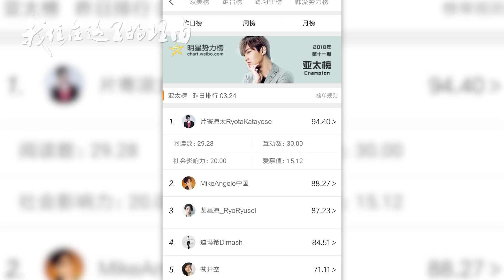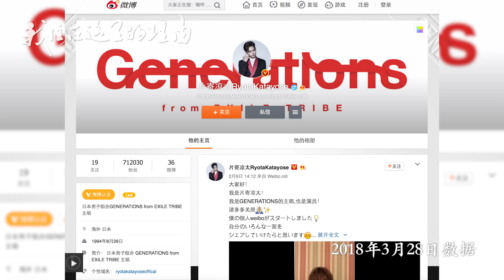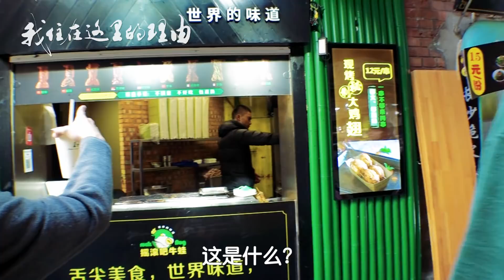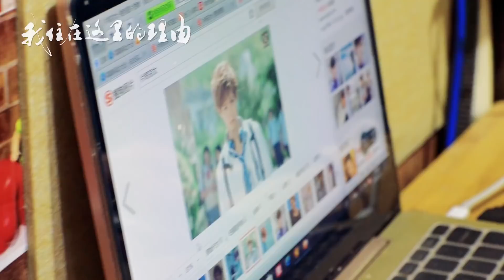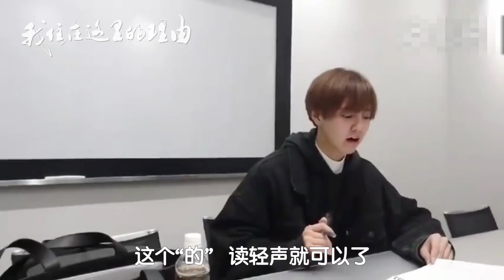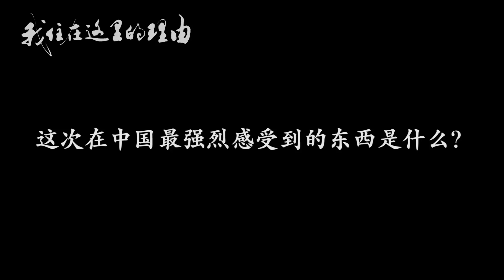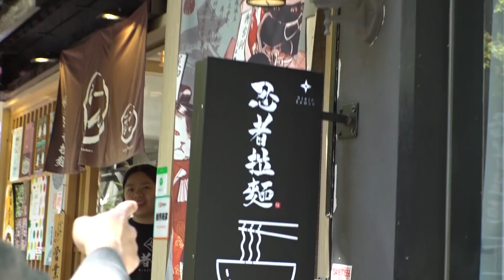GENERATIONS片寄涼太（前編） 中国で語ったグループ愛と個人の野望【私がここに住む理由第106】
前回に引き続きGENERATIONS片寄涼太に密着。上海で話題のスポット・田子坊を散策。ちょっと変わった中国グルメにも挑戦してくれました！番組後半では、ライブの裏側も少しだけお見せします。是非ご覧ください！

　＼Instagram開設しました／
【Instagram】撮影オフショットをお届け中！
☞竹内亮オフィシャルInstagram

 ☞紀錄片導演竹内亮（ドキュメンタリー監督竹内亮）

☞我住在这里的理由（私がここに住む理由）

【ヤフークリエイターズプログラム】
日本語版「私がここに住む理由」や中国コロナ対策レポ映像を配信中
「竹内亮」ページ